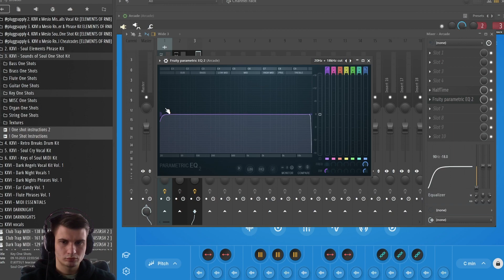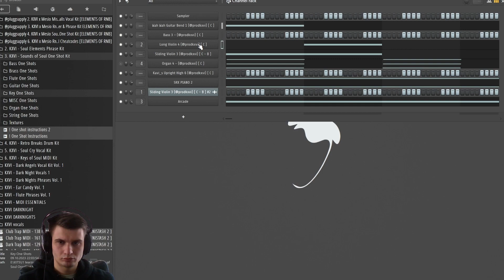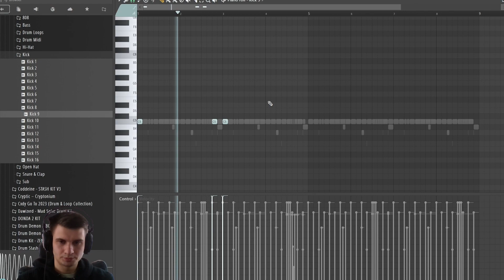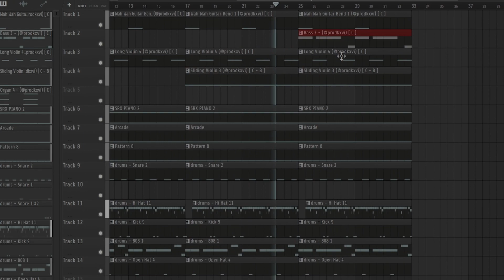How To Make TOUGH Memphis Beats (KEY GLOCK, BIG SCARR) | FL Studio Tutorial